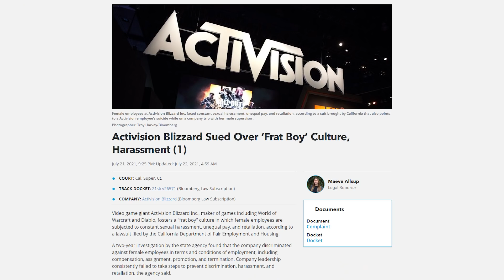Overwatch Is Stupid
Cowboy Paul is going to save Overwatch 2...